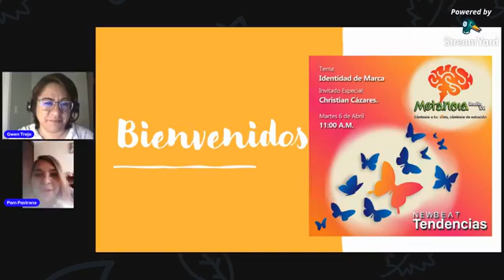Platicando de Identidad de Marca con las amigas de NewBeat Magazine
Las siempre agradables Pamela Pastrana y Gwendy Trejo me invitan a su programa para platicar de Identidad de Marca. Esta charla te ayudará a entender como tu emprendimiento se puede beneficiar con una marca.
Si eres emprendedor y estás buscando información para desarrollar tu marca.

Si quieres saber más sobre mi, te invito a visitar mi sitio web:

O escribirme un correo electrónico